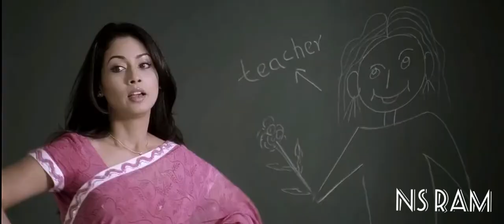Orange Movie Whatsapp Status 2